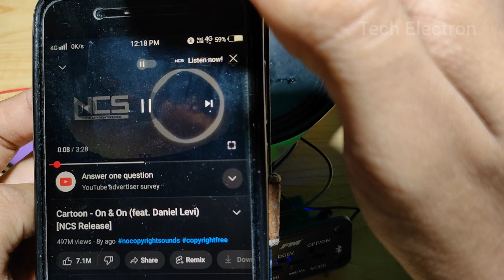Bluetooth Amplifier Module all Connections, review and Sound Test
Bluetooth amplifier module connections, review and Sound Test

               In this video, I review a amplifier kit and test it's sound and tell about all connections.

                               And Also

       You will get more information on 'Instagram' and 'Facebook' ( like - circuit diagrams, upcoming video details, etc.) and also discuss with us.

To make this :
Required items -

1. Speaker - 4ohm 10W (2p)
2. Mp3 Amplifier kit (1p)
3. 3.7v Li-ion Battery (1p)
4. 18650 Battery Case (1p)
5. Wires